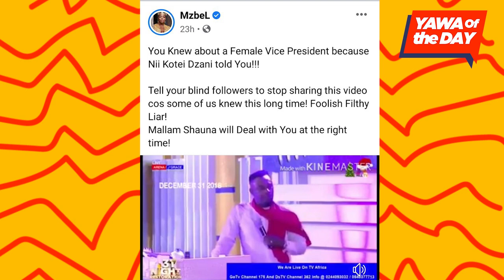Mzbel Shades Nigel Giasie In A Facebook Post